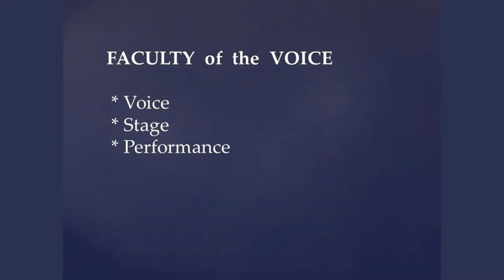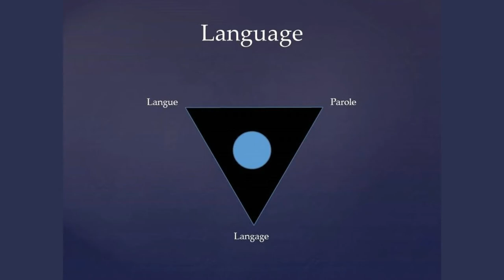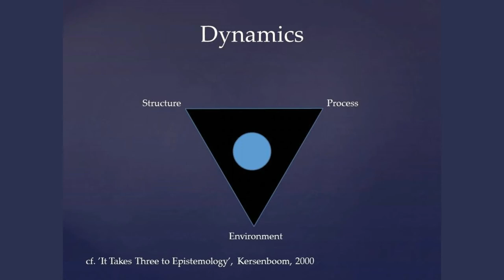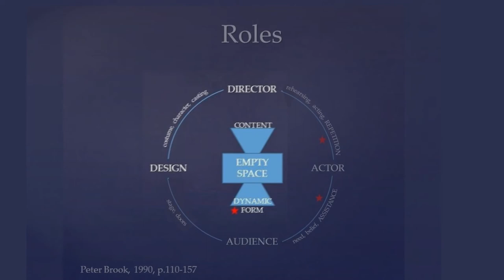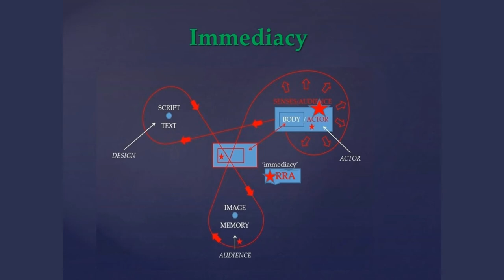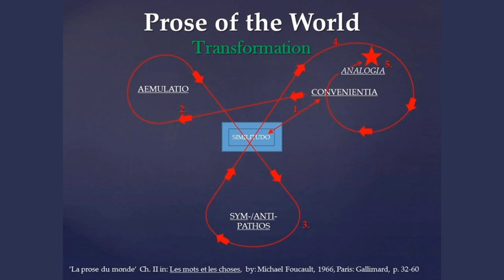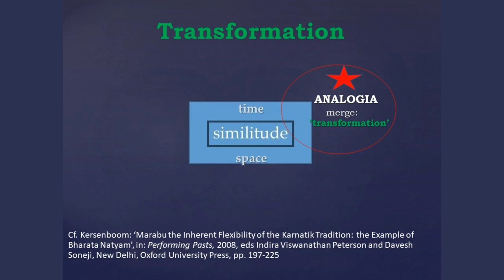VOICE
VOICE offers a synopsis of some thirty years experimentation by Saskia Kersenboom in the Performative Dimensions of Language.  Key concept is the perspective of Language as THREE instead of a binary division into Grammar versus Speech.
The notion of THREE corresponds in Europe to Roman languages (p.e. the French Langue, Parole and Langage) and in India to the Tamil language as Word (iyal), Sound (icai) and Natakam (image).  Such ternary perspective opens up a triangle in which Grammar and Speech are applied in a user Environment where time, space, the senses and interactivity come together.
This Triangle of systematic interrelations proves suitable to the study of Cultural Performance.  It has been applied by me to Roman Catholic Liturgy, Hindu (temple) Ritual, Classical Indian Dance, Contemporary Western Dance, Musical, Drama Improvisation among many other applications by students at University of Amsterdam, Dept. of Theatre Studies.
The development of VOICE can be traced in the Essay "The Faculty of the Voice" and its subsequent follow ups